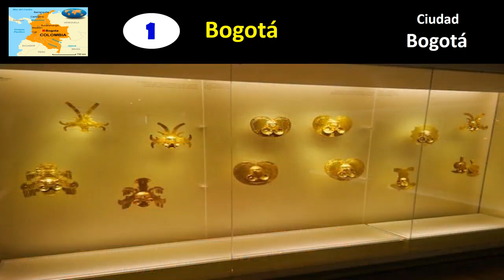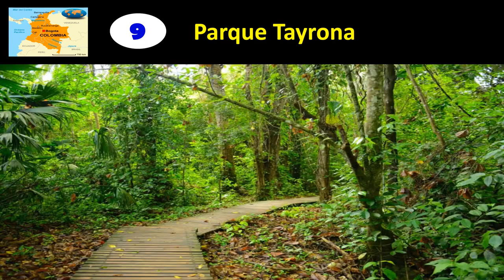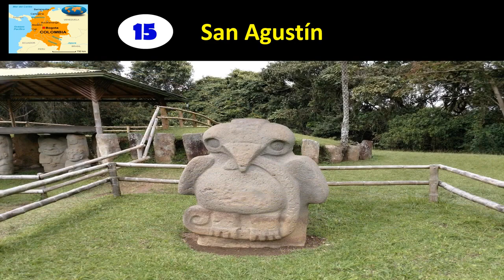🛫20 lugares impresionantes de🌴 Colombia ☕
🧳Es un país con una gran historia, con una exquisita gastronomía y una  maravillosa cultura, con unos paisajes de ensueño, su música salsa y sus afamadas playas Colombia ha sabido erradicar su pasado violento y convertirse en un destino turístico codiciado en Sudamérica.

🛫Acompáñanos a conocer cuáles son los lugares más impresionantes de Colombia.